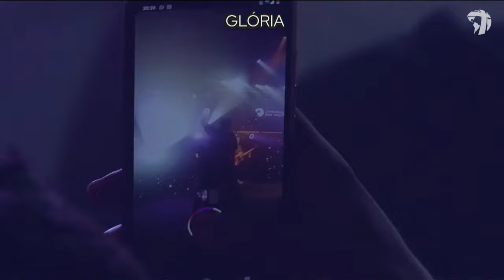Alessandro Vilas Boas - Ser Mudado + Tu És Tudo • Imersão Total 2022 | 6° Dia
Para fechar com chave de ouro o nosso evento, Imersão Total 2022, tivemos a presença do cantor e pastor Alessandro Villas Boas, fundador da Igreja One Ministry, com sedes em São Paulo e Rio de Janeiro.

Além de cantar suas canções autorais, Vilas Boas também profetizou sobre os presentes:
“Que o Senhor levante em nossos dias homens e mulheres dos primeiros dias, que tem como única obsessão: Cristo. Deus, nós desejamos coisas frescas, genuínas e novas, mas sem de maneira nenhuma desapegar aos fundamentos da antiguidade, porque o Deus que servimos é antes de todas as coisas, portanto, o tempo não pode mudá-lo.

Senhor, eu profetizou, eu oro, eu clamo, eu desejo, levante homens e mulheres de lágrimas nos próximos anos no Brasil que não se corrompem por um palco, por músicas, títulos, dinheiro, homens e mulheres que estão tão fascinados por tua Glória.

Nada nem ninguém podem tirá-los desse lugar. Eu oro essa noite enquanto nós encerramos esses dias, não marcados com sensações, mas com convicção, com um selo em nosso coração, em nossos braços. Adolescente seja marcado agora! Eu oro para que seus pais o encontrem chorando em seus quartos. Pastores, sejam renovados com uma nova fome, uma nova paixão“, declarou.

Imersão Total é um dos eventos mais tradicionais da Comunidade das Nações. No ano de 2022, aconteceu entre os dias 24 de fevereiro e 1º de março no campus Sia, durante o feriado de carnaval. São mais de 120 horas ininterruptas de ministração e adoração.

Entre os preletores convidados, estavam: Isaías Saad, Lucinho Barreto, Fernandinho, Claudio Duarte e Alessandro Vilas Boas, além da presença do bispo JB Carvalho.

➡️ Fique por dentro de todas as novidades da Comunidade das Nações. Entre no nosso Canal do Telegram

➡️ Você pode fazer sua oferta online ou em alguma das nossas contas bancárias. Acesse